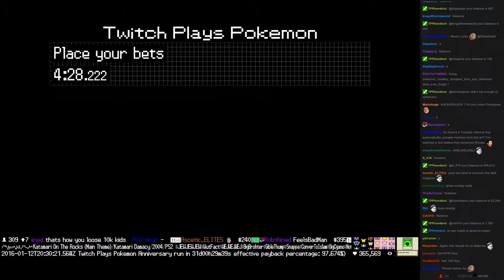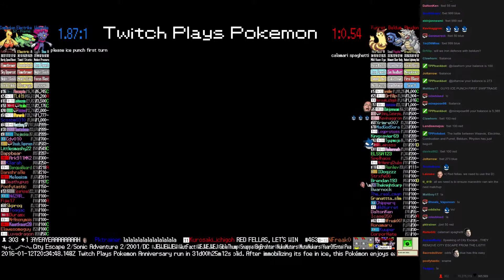Twitch Plays Pokémon Battle Revolution - Match #34797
Match #34797 [Blue: Weavile, Electrike, Combusken] vs [Red: Furret, Beldum, Rhydon]